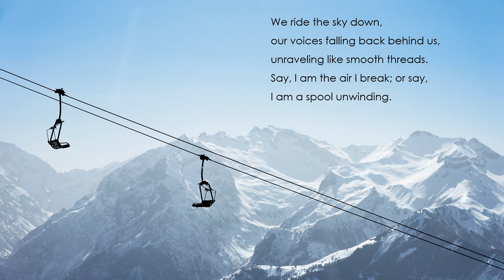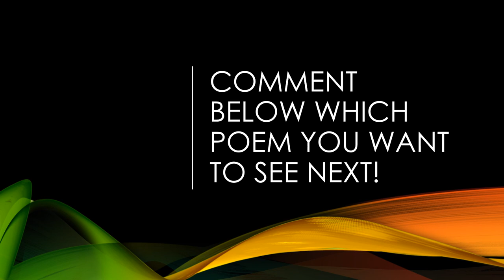"Winter Colony" by Anne Sexton (Read by Kareem Badreddine)